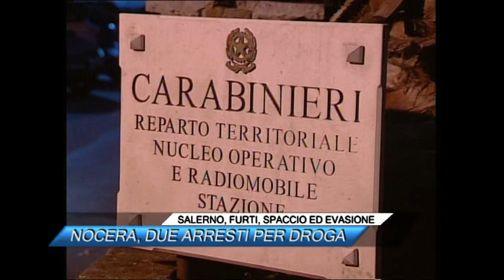🟥 SALERNO, FURTI, SPACCIO ED EVASIONE NOCERA, DUE ARRESTI PER DROGA